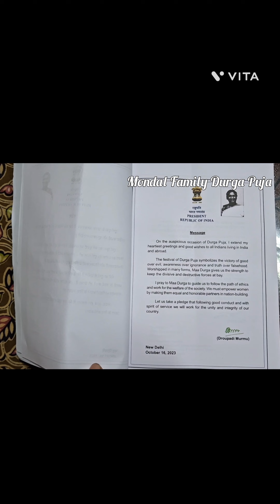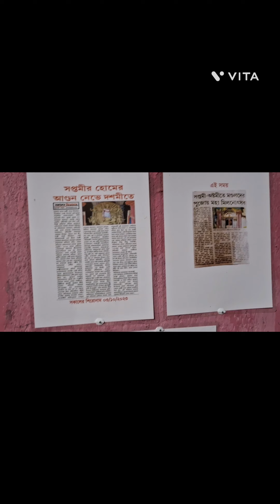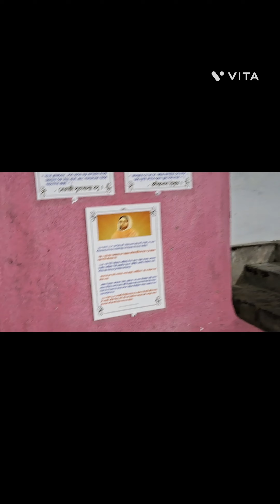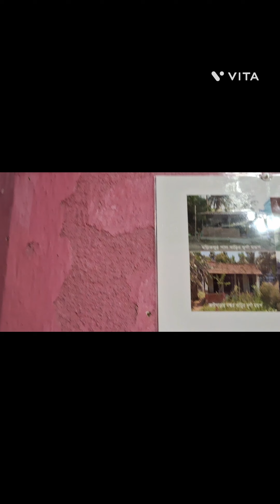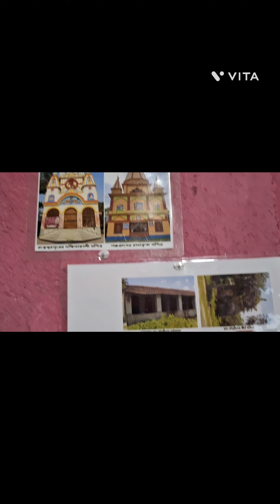Mondal Family Durga Puja, 2024